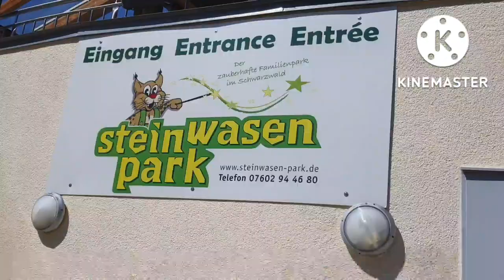Steinwasen Park /Last day sa Germany punta ng Lake at nakisaya..